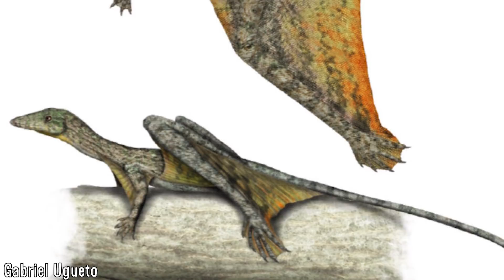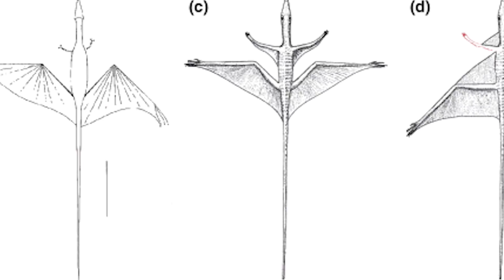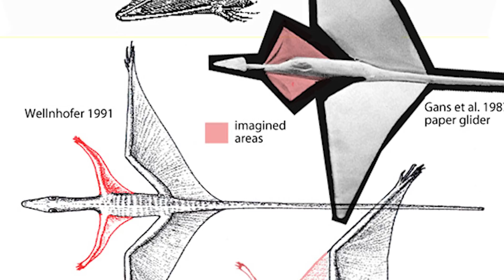Sharovipteryx - The Hindlimb Gliders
Strange animals have consistently evolved in the wake of mass extinctions, which after leading many ecological niches empty, are then rapidly filled by the survivors, which then undergo rapid radiation. A prime example of this is the case of Sharovipteryx, a hindlimbed glider that goes to show how different animal groups can each separately develop distinct methods of filling in a niche. I hope you enjoy.